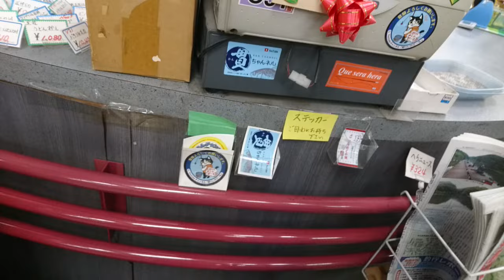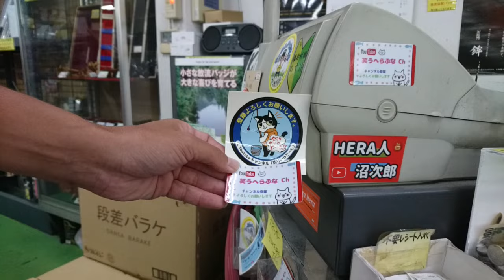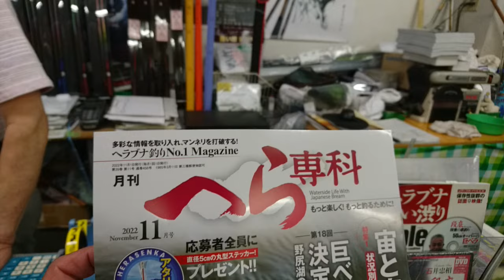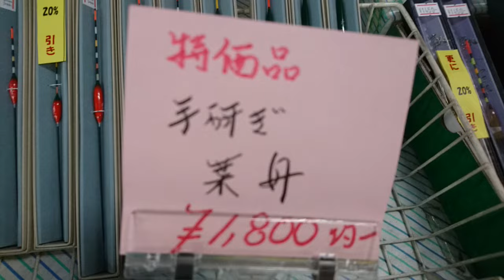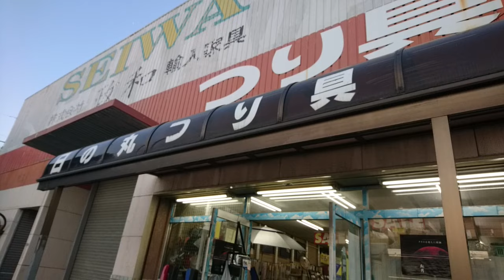やーまんチャンネル・日の丸釣具・潜入捜査・・・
やーまんチャンネル・日の丸釣具に来ましたぁ～宜しければ・・・